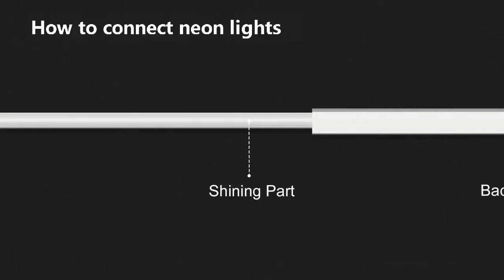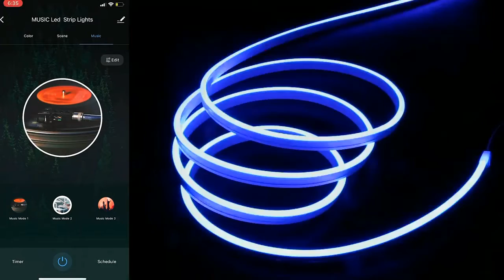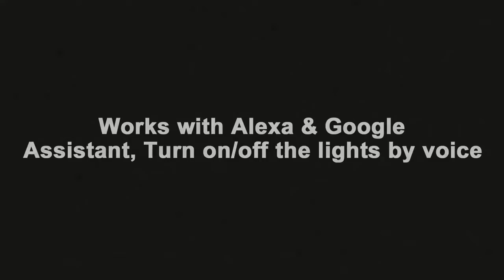How to cut and connect neon lights丨Three control modes of neon lights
Do you worry about cutting errors when DIY neon lights? Do you know the various control methods of neon lights? Are you still looking for high-quality neon lights? You are still looking for a neon factory. Do you want to buy led neon lights with competitive prices? I believe you will have the answer after watching this video.
We are a professional manufacturer of neon lights, producing a variety of flexible neon lights. This video teaches you how to cut and connect neon lights correctly and easily. And neon light control methods you have never seen. This LED chip is 5050smd, 84 led per meter, with an interval of 2.5cm, which can be cut. Our RGB neon lights are 6*12mm and 8*16mm in size, made of silica gel.
The unique design makes neon lights can be used both indoors and outdoors, and create an atmosphere in bedrooms, bathrooms, kitchens, living rooms, stairs, corridors, courtyards, or festivals, parties, birthdays, and weddings.